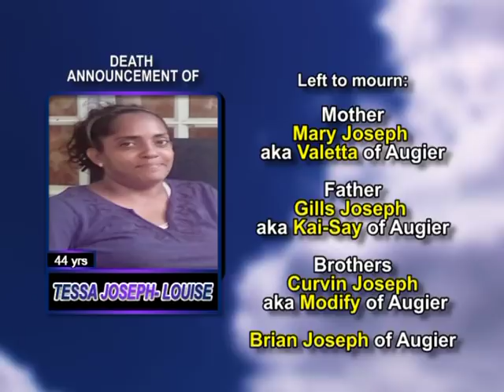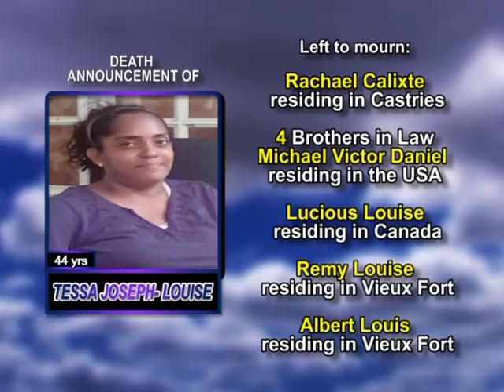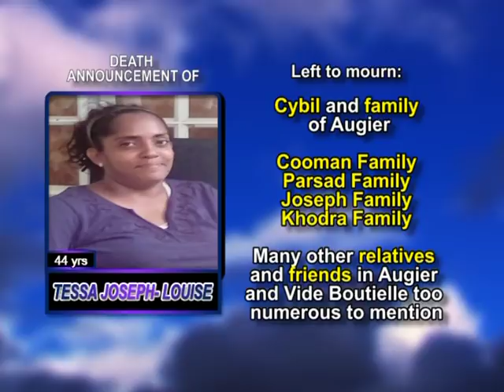Tessa Joseph Louise long